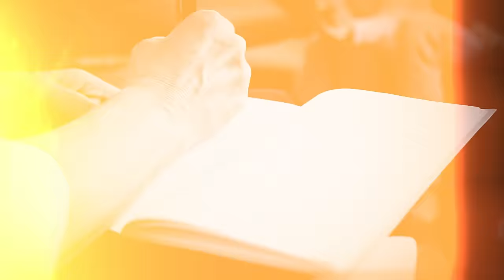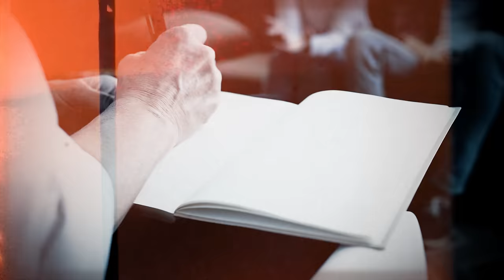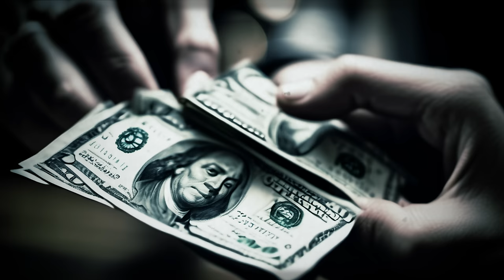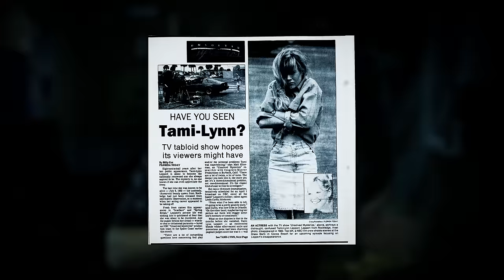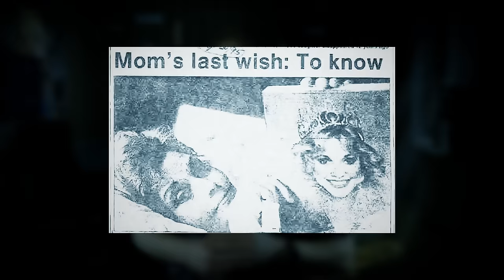‘Scarface’ Actress Disappears After Filming | Tammy Lynn Leppert | True Crime Documentary 2024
Investigators say Tammy Lynn Leppert vanished without a trace following a mental breakdown. Detectives followed every lead and interviewed various witnesses, but this missing woman was never found. Her mother believes the prime suspect is her friend, Keith, but Keith maintains his innocence. To this day, Tammy Lynn Leppert remains a missing person.

Chapters:
00:00 Intro
00:50 Beginning
04:19 The Beginning of the End
08:00 Paranoia
11:49 The Breakdown
15:44 The Disappearance
22:20 Outro